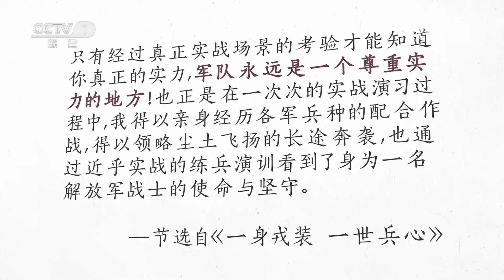在海军的万里航程中 有没有一本“答案之书”？| 开讲啦 The Voice